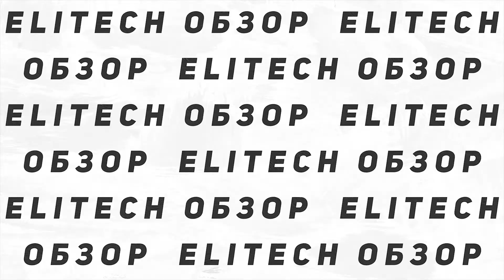Ударный гайковерт ELITECH ДШ 0110РЭ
Товар: [#1435136]